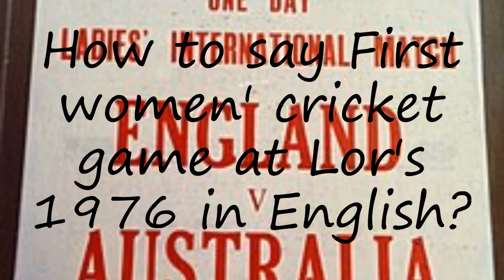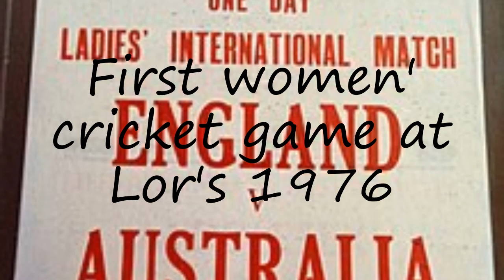How to pronounce First women' cricket game at Lor's 1976 in English?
to speak in yourself First women' cricket game at Lor's 1976 and let us know how it done according you! :) Want to teach us how you name is pronounced? and let us know! Do you have a pet or a favorite animal? Searching for a nice baby name with meaning? How to pronounce First women' cricket game at Lor's 1976 in English? say First women' cricket game at Lor's 1976! How to say First women' cricket game at Lor's 1976. How to pronounce First women' cricket game at Lor's 1976 correctly.  Learn the pronounciation First women' cricket game at Lor's 1976! Expand your vocabulary, learn First women' cricket game at Lor's 1976 word. Use this free pronunciation guide to practice words at a time. Learn for free. Thank you for viewing, please like or subscribe! hoe om te sê, si të thuash, እንዴት እንደሚናገር, wie sagt man, comment dire, come dire, como dizer, как сказать, nasıl denir, cómo decir, 怎么说,